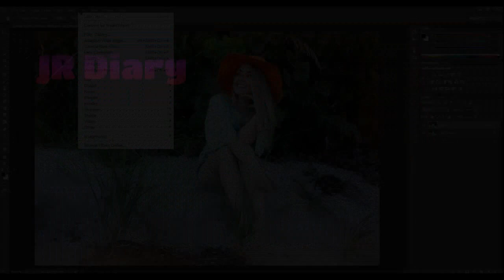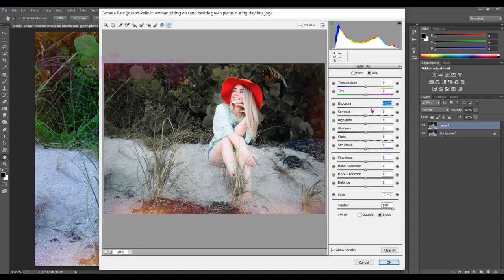Change Colors Tone 3 / woman sitting on sand beside green plants / Color Grading / JR Diary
Photo By  joseph-kellner